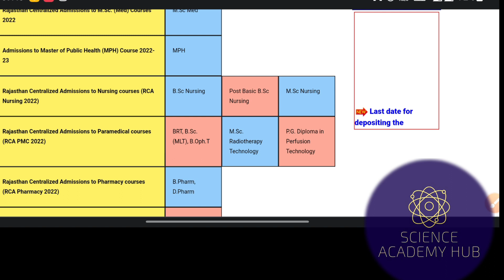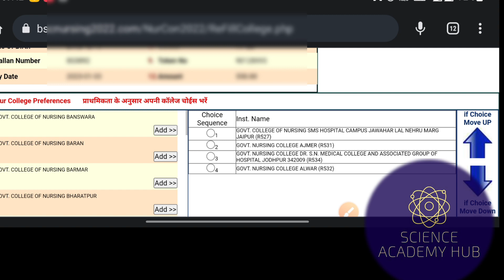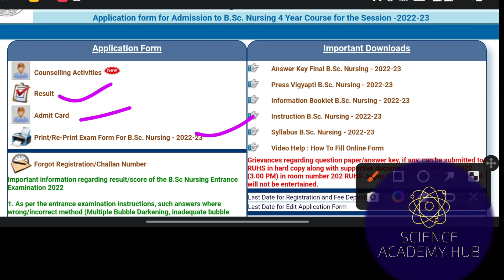राजस्थान;RUHS BSC नर्सिंग अपडेट आखिरकार अलॉटमेंट कब तक?रिजल्ट डाउनलोडl#nursing@VijayEducationNews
राजस्थान;RUHS BSC नर्सिंग अपडेट
आखिरकार अलॉटमेंट कब तक?

BSC NURSING results dawnload
BSC NURSING counseling updated
BSC NURSING allotment letter जारी
RUHS BSC NURSING allotment letter dawnload karne
BSC NURSING allotment letter kab tak

ruhs bsc nursing latest update by science academy hub
ruhs bsc nursing exam latest update by science academy hub
बीएससी नर्सिंग 2022 रिजल्ट कब आएगा,
Ruhs bsc nursing ki tyaari kese kre,
ruhs bsc nursing form 2022,
ruhs bsc nursing result 2022,
ruhs bsc nursing counselling 2022 2nd round,